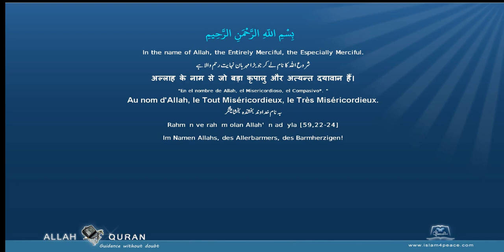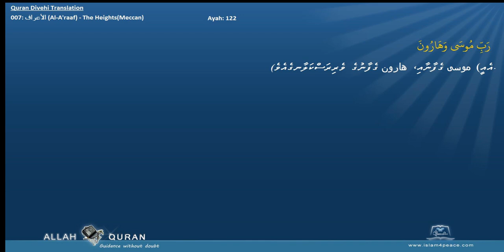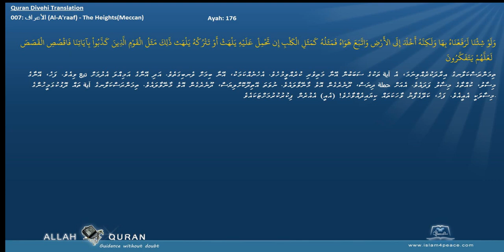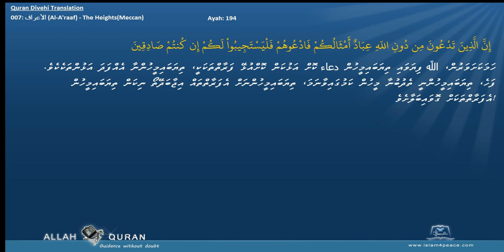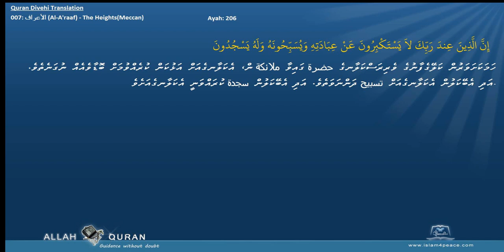Quran Divehi Translation 007 الأعراف Al A'raaf The HeightsMeccan